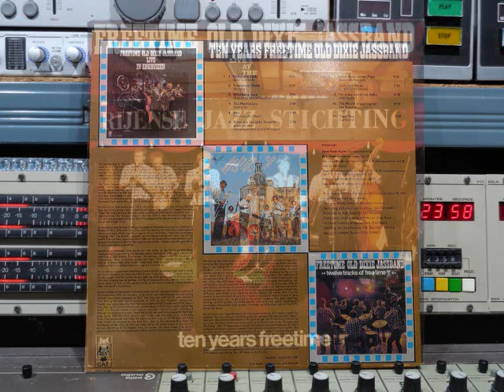Freetime Old Dixie Jassband 10 Years Freetime Remasterd By B.v.d.M 2019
Freetime Old Dixie Jassband   10 Years Freetime LIVE
Remasterd By B.v.d.M 2019
01 Bellin' The Jack   ( 00:00 )
02 Trombone Cholly   ( 04:40 )
03 Milenberg Joys   ( 07:27 )
04 The Martinique   ( 10:33 )
05 San   ( 14:40 )
06 Blues My Naughty Sweetie Gives To Me   ( 18:34 )
07 Come Back,Sweet Papa   ( 21:20 )
08 West End Blues   ( 27:33 )
09 I'm Crazy About My Baby   ( 31:21 )
10 The World Is Waiting For The Sunrise   ( 34:51 )
11 Tiger Rag    ( 43:19 )
Freetime Old Dixie Jassband Bezetting ( 1981 )
Hans Peter Pluim: Trumpet on No ( 02 )
Rob Vlam: Trombone & Vocal on No ( 01 )
Jan Jaap Kroeb: Clarinet  ( not on 02 & 09 ),
Alt Saxofoon on  ( Nr 09 )
Piet de Wit: Banjo
Jaap de Wit: Stringbass ( on 01, 02, 03, 04,-06 ,08 ,09 & 10 )
Bass Saxofoon ( on 05 & 07 )
and Sousafoon on ( 03 & 11 )
Cor van der Horst: Slagwerk & Vocal ( on 09 )
Jan Suterland: Vocals ( on 02, 06, 08, & 11 )
Recorded Live At The Rijense Jazz Stichting On June 28,1981
Recorded by the Exalto Mobiele.
Mixed at Studio Zeezicht, Haalem, Holland
Recording and Mix-Down Engeneer: Jan Piet Exalto.
Front cover photography and Desing: Dick Goos.
10 Years Freetime foto lay-out: Rob Heeck.
Stichting Cat Jazz Records,
Haarlem, Holland.
made in the Netherlands
© & (P) 1981
CAT Records Nr: CAT LP 44 Stereo